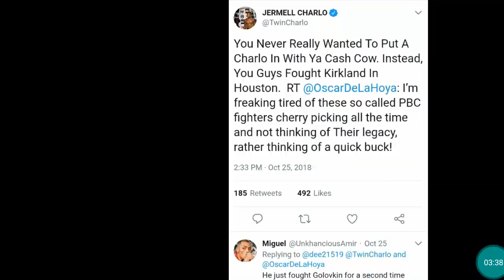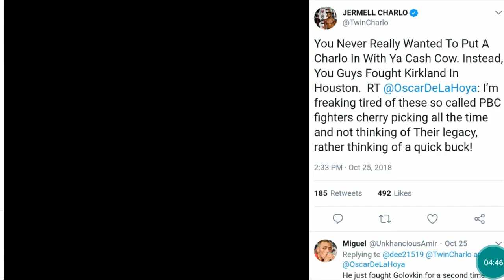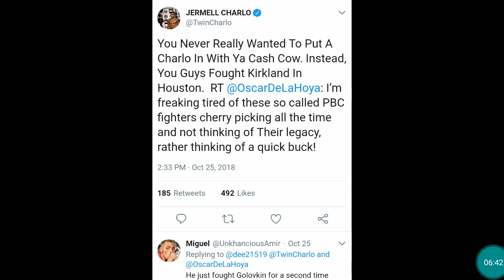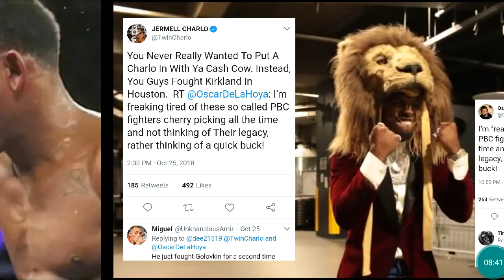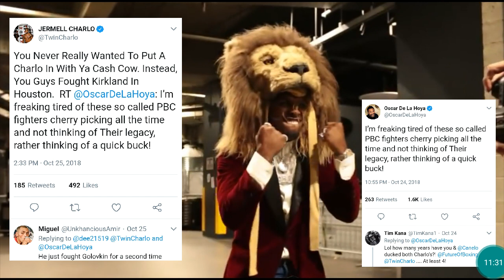Jacobs💣Canelo Next🔥GGG CHARLO 💯 2019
Daniel Jacobs vs Canelo Alvarez  GGG rematch May 2019